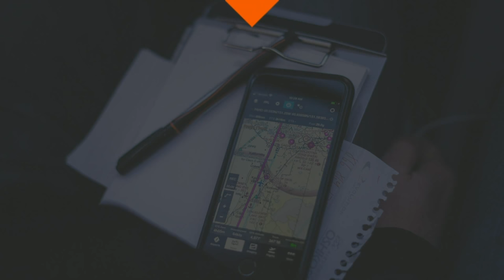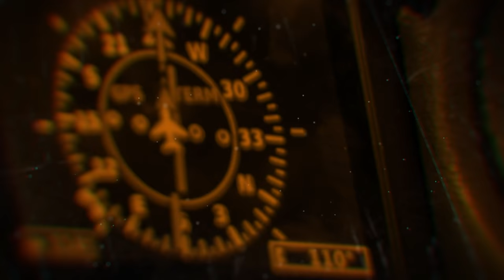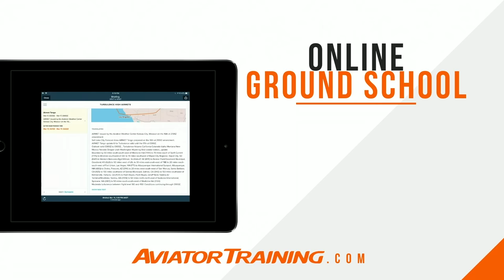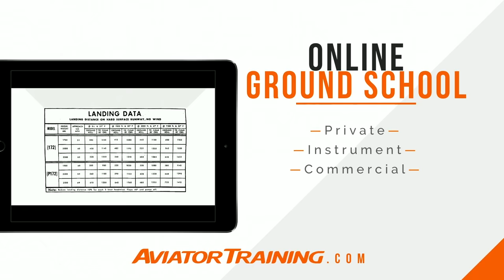A Benchwarmers Guide to Aviation -- AviatorCast 115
How do you stay sharp on the ground when out of aviation for a period of time? Some say aviation is a muscle, one that will atrophy if not exercised often. I’ve already heard it called a perishable skill. Both statements are accurate.

With a bit of work and a whole lot of fun, you can keep your head in the game while going through the ups and downs of finances and life, keeping yourself ‘in the game’. Besides, no-one likes to be on the bench. It’s important to get those mental reps so when you’re called to play, you can perform well.

In other words, don’t be the waterboy, be a team player!

In this podcast we’ll go through several ways to do just that. From reading books, to watching videos, going to seminars and airshows and a whole lot more, you can keep yourself active and engaged in aviation.